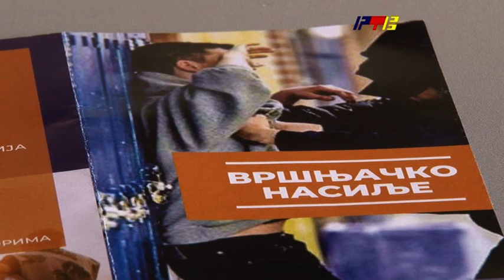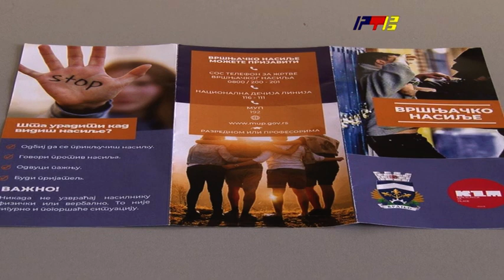Počela Nedelja borbe protiv vršnjačkog nasilja / RTV Vranje / 20. 02. 2023.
Počela Nedelja borbe protiv vršnjačkog nasilja